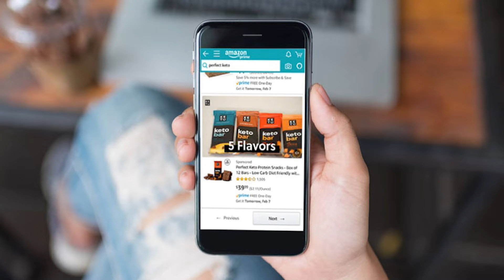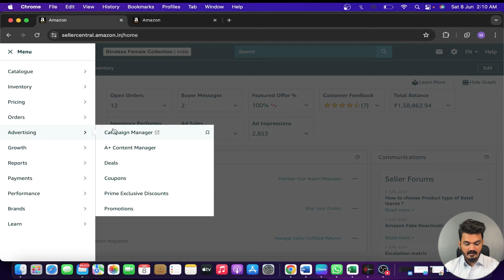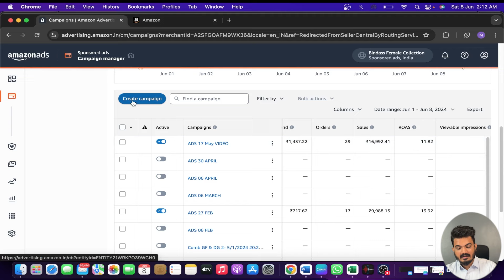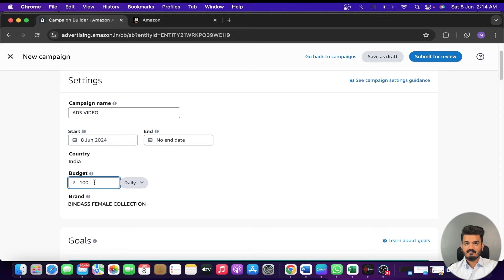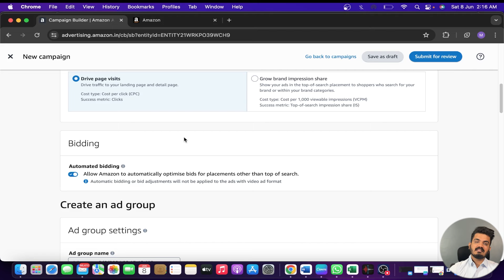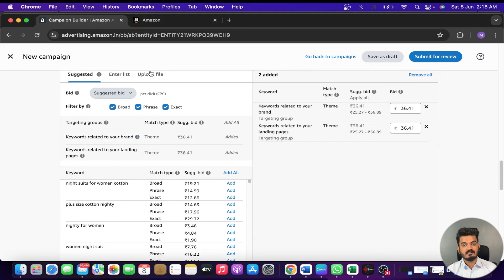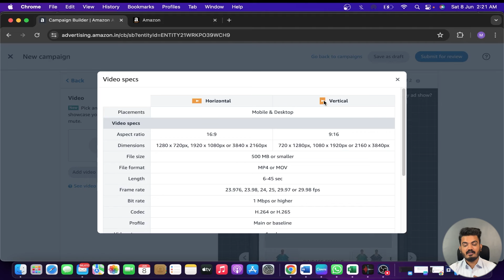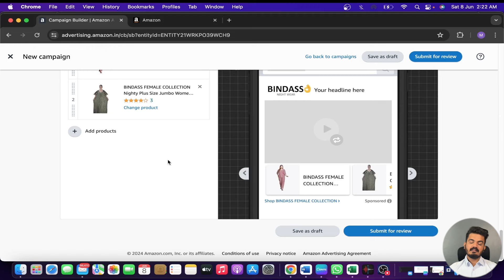How to run video ads for your brand on amazon | How to grow sales on amazon | Amazon Ads Strategies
🚀 Ready to boost your business with Amazon video ads? In this video, I'll show you step-by-step how to create and run effective video ads on Amazon. 🎥📈 Let's get those conversions rolling! 💰✨

For Account Management-
Amazon - 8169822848 ( Mon - Sat) ( 11:00AM- 06:00PM)
Flipkart/Meesho- 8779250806  ( Mon - Sat) ( 11:00AM- 06:00PM)

For E-commerce Consultancy and Website -

"Welcome to Success with Sumit, your ultimate guide to mastering the art of running an online business and maximizing profits! Join us as we delve into proven strategies, insightful tips, and practical advice on everything from e-commerce to digital marketing. Whether you're a budding entrepreneur or seasoned business owner, our goal is to empower you with the knowledge and tools needed to succeed in today's competitive landscape.

Any Inputs Will Be Appreciated